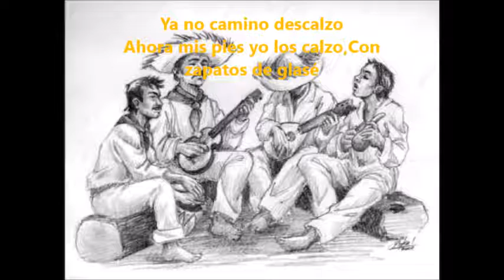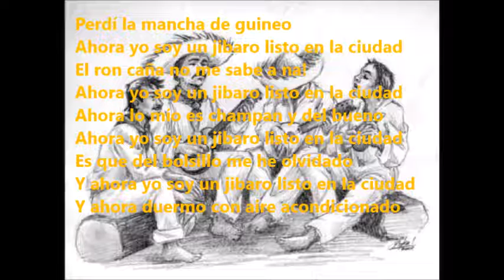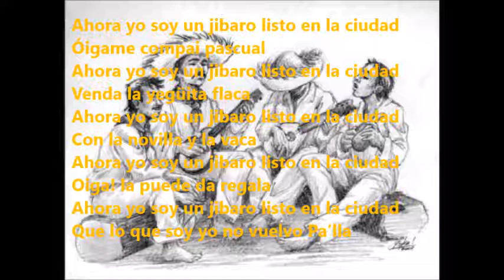jibaro listo El Gran Combo